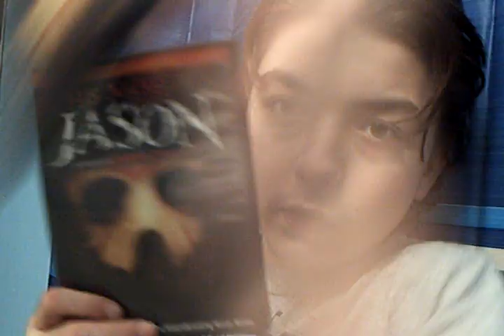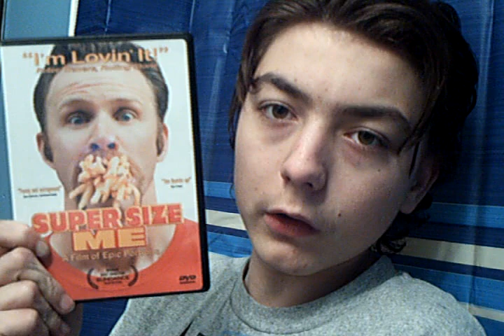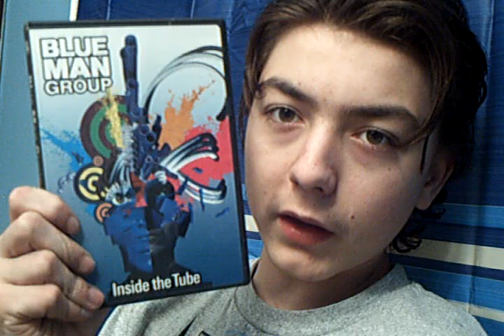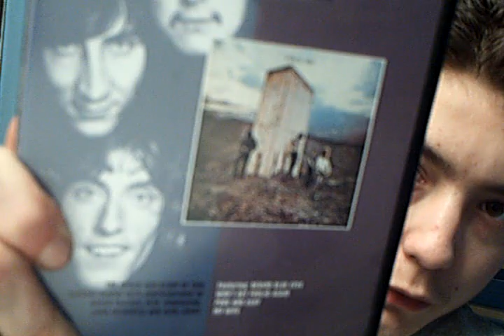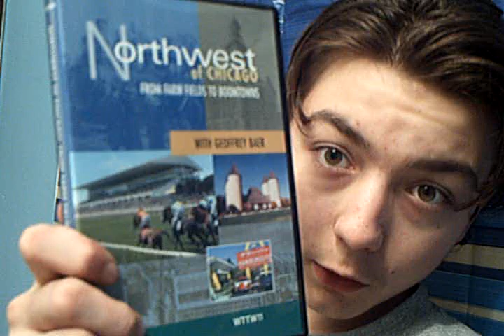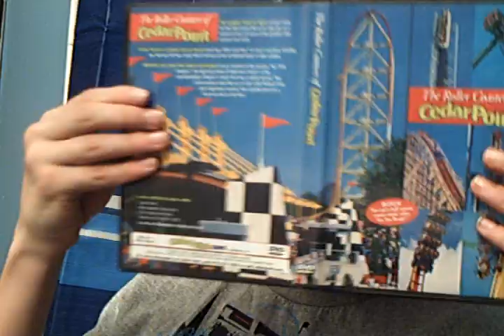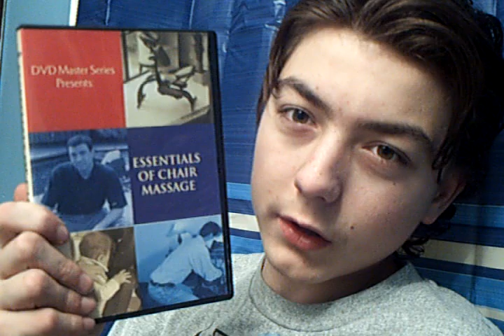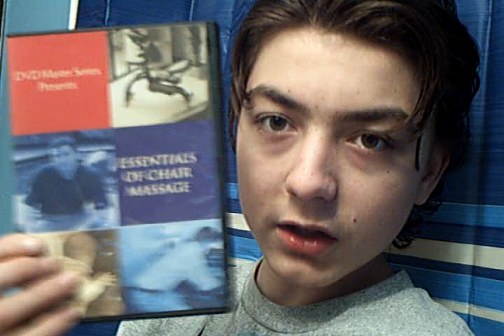My DVD Collection - My Documentries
About exactly 24 hours after shooting my "films with bad endings" video, I made this video about my documentries.